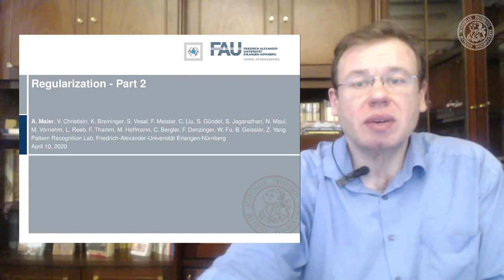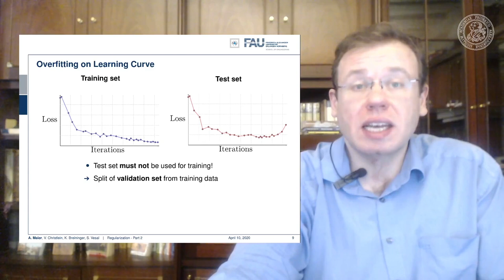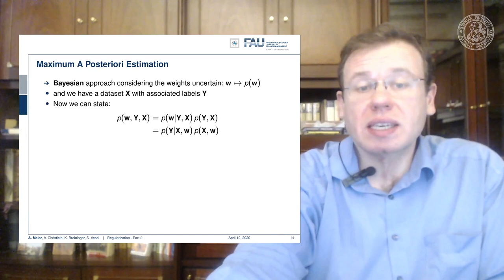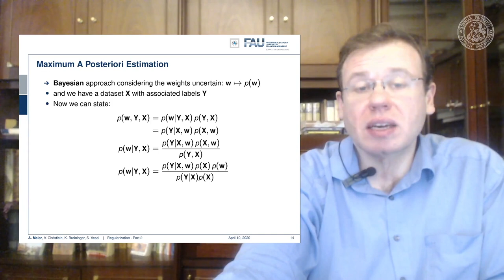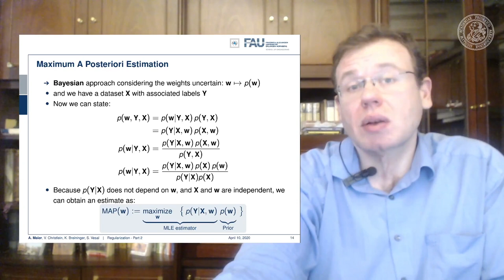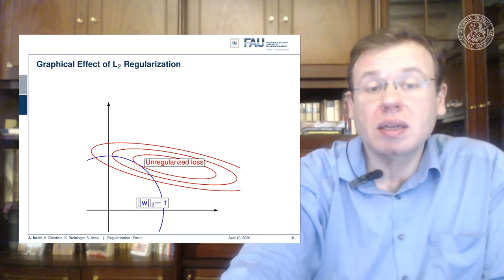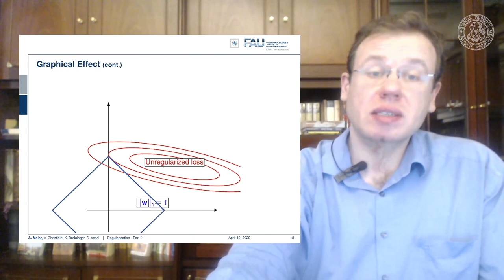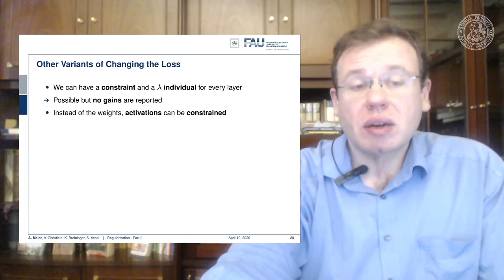Deep Learning: Regularization - Part 2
This video discusses classical regularization techniques such as early stopping using a validation set, augmentation, and maximum a-posteriori methods that expand the loss function using a regularization term.

Video References:
Lex Fridman's Channel

Further Reading:
A gentle Introduction to Deep Learning